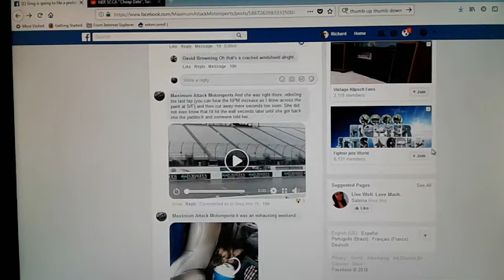Jackie Stewart eps 3 Moisture Mahem starring The Greg Amy at NHMSP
FlapJacked Car 54 Maximum Attack Motorsports Aug 4 2018 big bore class